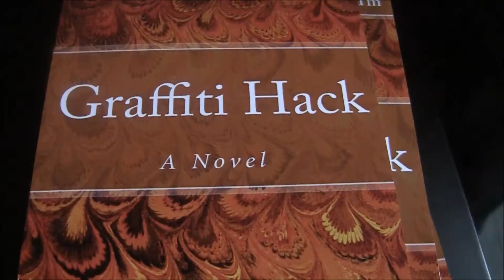Graffiti Hack Book Launch Party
Best. Party. Ever.